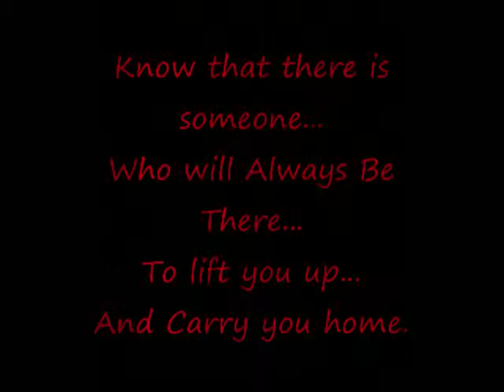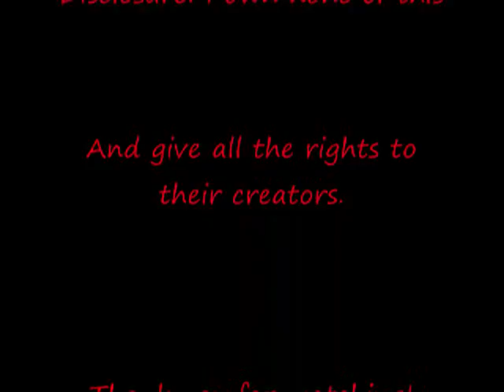Remember Who You Are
For all who are in despair do not give in. Dedicated to my special someone. I hope he knows that I still watch over him. And I love him. Both the song and film I do not own but I give the credit to those who own them. This is made to encourage those who are down and feeling defeated to look up and remember the courage that has gotten you through life thus far. Please enjoy.